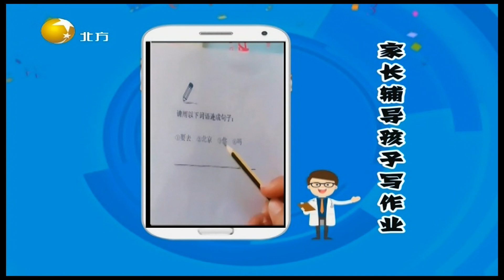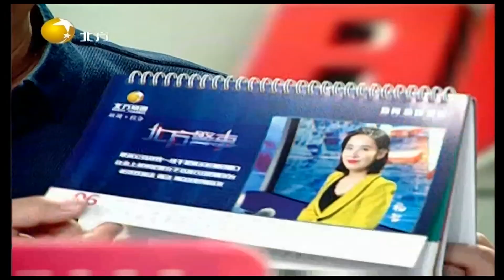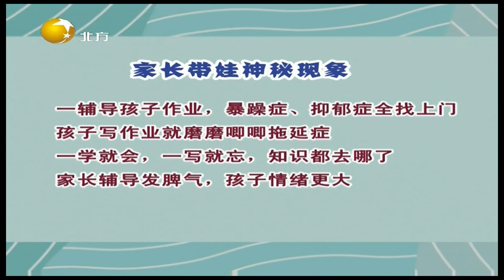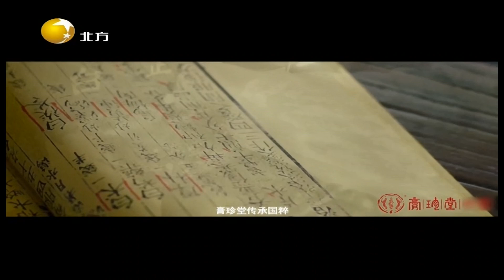健康朋友圈 20220122：如何解决孩子学习困难